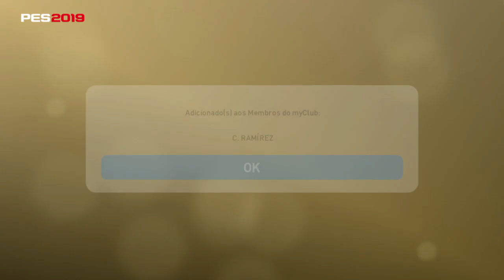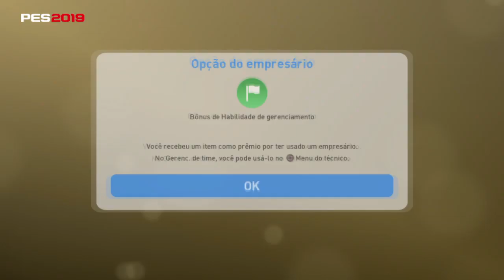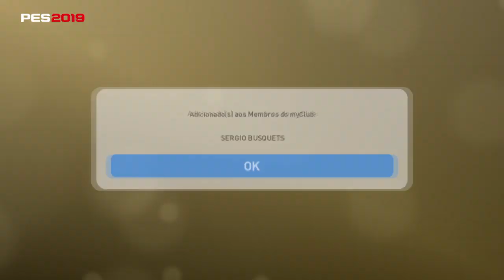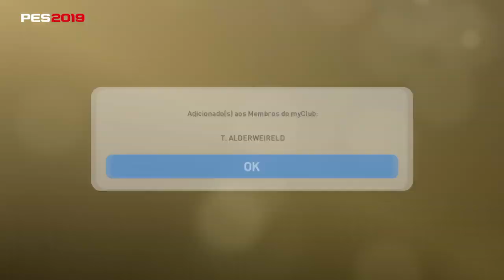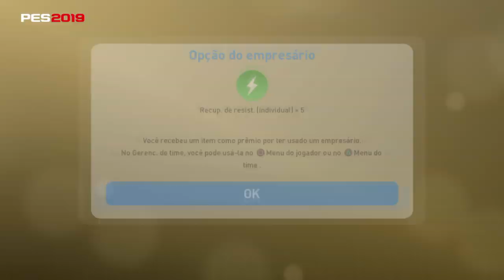PACK OPENING 5 EMPRESÁRIOS 100% BOLA PRETA + BÔNUS DA PSN DE AGOSTO + "ATUALIZAÇÃO SEMANAL"!!!